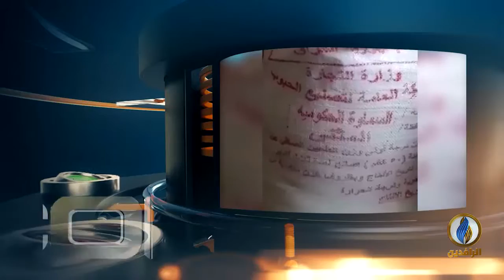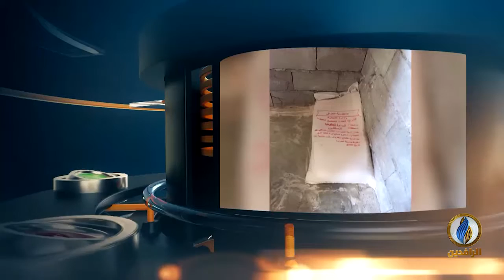تواصل_دوت_كوم | في الوركاء بـمحافظة المثنى.. توزيع طحين فاسد مليء بالديدان